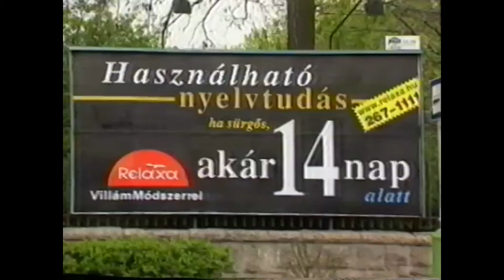Retró TV reklámok, műsorajánlók #26 Magyar Televízió 1 (M1) - 2002. november 4. Archív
A Magyar Televízió 1-es csatornájának 2002. november 4-én sugárzott reklámblokkja. A felvétel saját VHS kazettáról lett digitalizálva.